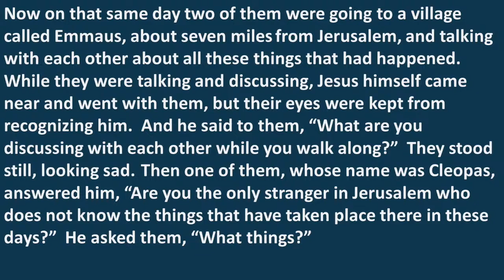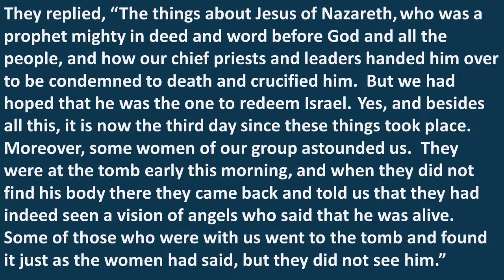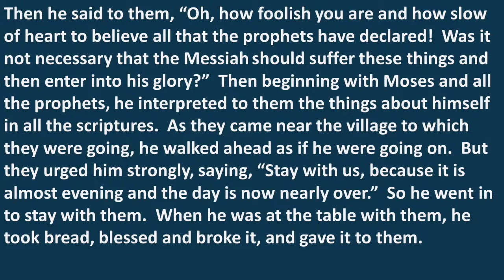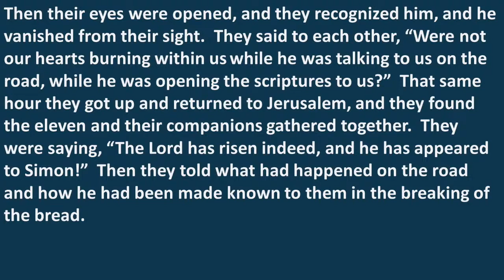What's Missing | Rev. Rebecca Chancellor Sicks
To make an offering to the mission and ministries of Northridge Presbyterian Church, use this